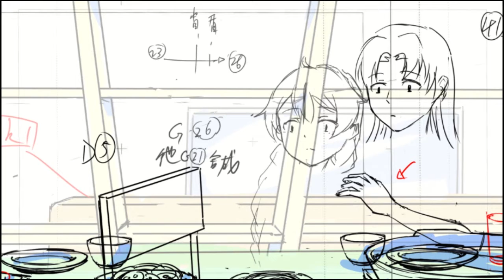《Cooking with Vallkyries 2n season.spring special》Original painting·《戦乙女の食卓ニューイヤースペシャル》原画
Original painting and the director's pre-dubbing , which is quite different from the charactor design. Which contains a lot of my personal style.
There are many differences between the lines in the final cut, which terribly influnce the performance and rhythm according to the lines of the filming.
There are also some problems with dubbing and screen run-in that are not easy to control, so I use the original dubbing the director edited, mainly to see what the effect will be if it is finished according to the original painting. Or is there any performance problem only could be recognize when all the works are done.
ここで描いたのは、人間の設定とはかなり違う市原で、個人的なスタイルがたくさん入っていて、監督として頑張っています。
映画のセリフには多くの違いがあり、主な理由は、撮影のセリフに応じてパフォーマンスとリズムを考慮することです。
吹き替えや画面の慣らしにはコントロールしにくい問題があるので、監督のオリジナル吹き替えを使って編集し、主にオリジナルの映画として実現した場合の効果を確認します。期待。それとも、原画としては予見できなかったシーン全体のパフォーマンスの問題はありませんか。

这里我画的是一原，与人设差别较大注意，里面是带有不少我个人风格，辛苦演出作监了
与成片台词有很多不同，主要是按照分镜的台词来考虑演出、节奏。
后面配音和画面磨合有些问题也不好控制，就用导演原先的配音剪辑一下，主要看看如果按照本来的预想实现作为成片是什么效果。或有没有我作为原画，当时无法预见的整场戏层面来说表演上的问题。